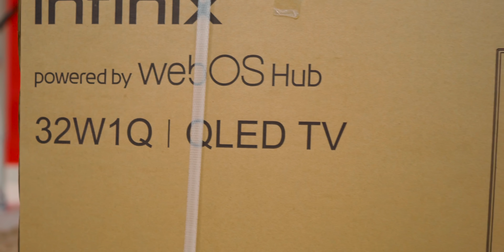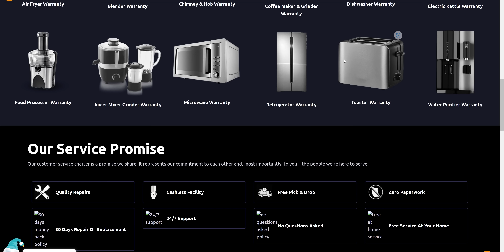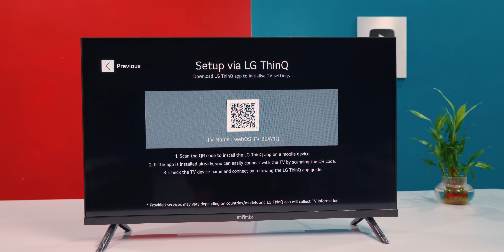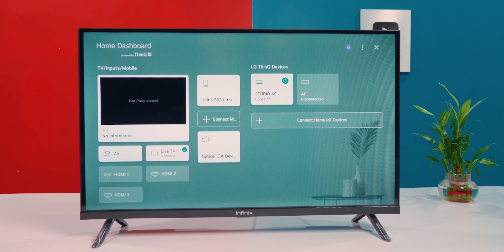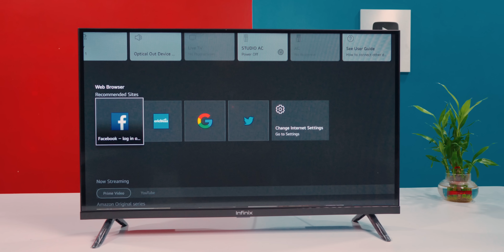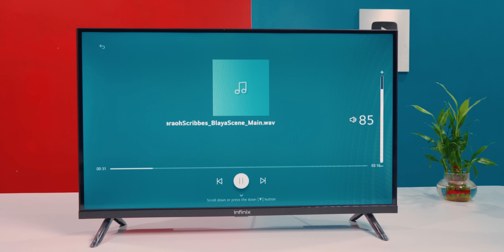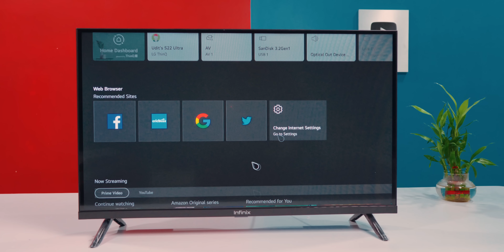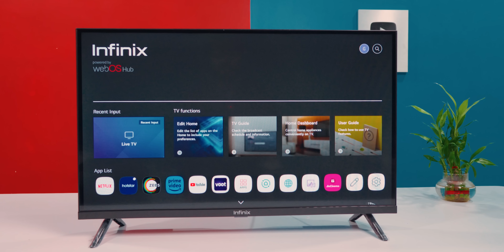Infinix W1 32 Inch QLED TV with WebOS ⚡ Unboxing & Review Smartest QLED EVER IN 32 Inch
Infinix 32 Inch Qled

0:27 - Intro
01:52 - Information & unboxing
04:47 - Remote & Ports
05:18 - Stand and peals
05:50 - Tv Setup
09:16 - User interface
11:18 - Video Quality
13:58 - Audio Quality
15:00 - Outro